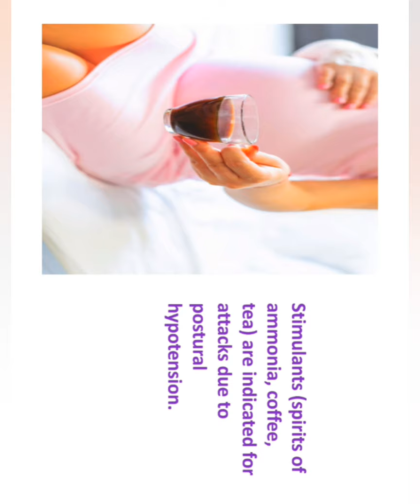study for a minute Syncope fainting in pregnancy